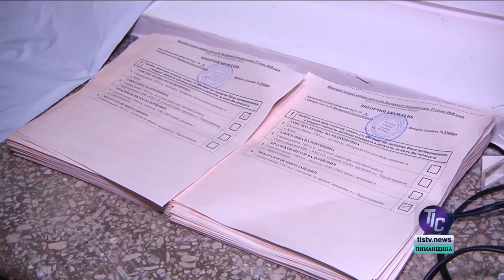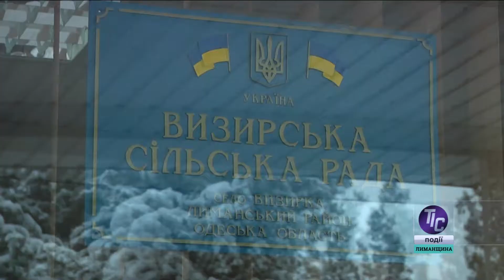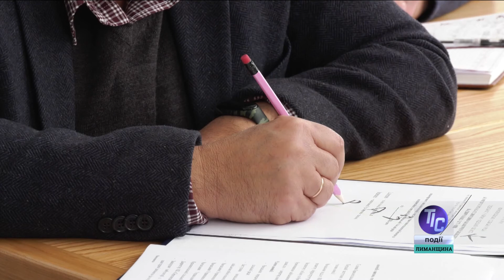Телевізійна Інформаційна Служба Лиманщини (20.01.2021)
У сьогоднішньому випуску новин «ТІС. Лиманщина»:

- У Першотравневому пройшли довибори чьотирьох депутатів Визирської сільради;
- У Визирській сільській раді вже майже завершені підготовчі заходи для відкриття Центру надання адмінпослуг. Аналогічний ЦНАП буде знаходитись також й у Першотравневому;
- У селі Порт у 2021 році Визирська сільрада планує відремонтувати внутрішні дороги, побудувати пішохідні доріжки та систему вуличного освітлення;
- У Красносільській сільраді пройшло засідання виконавчого комітету, де розглянули нагальні питання життєдіяльності громади…